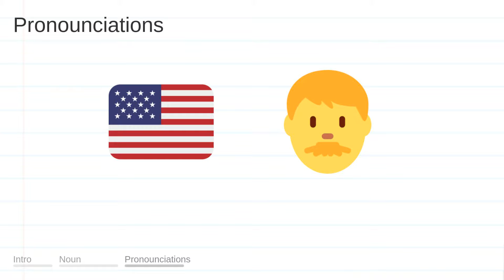ENDEAVOUR meaning, definition & pronunciation | What is ENDEAVOUR? | How to say ENDEAVOUR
What is ENDEAVOUR?
What does ENDEAVOUR mean?
How do you say ENDEAVOUR?
How to pronounce ENDEAVOUR?

ENDEAVOUR meaning - ENDEAVOUR pronunciation - ENDEAVOUR definition - ENDEAVOUR explanation